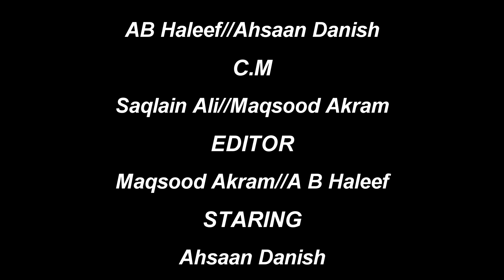Masi dilyaan part 75 /September/ 30, 2021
Masi dilyaan